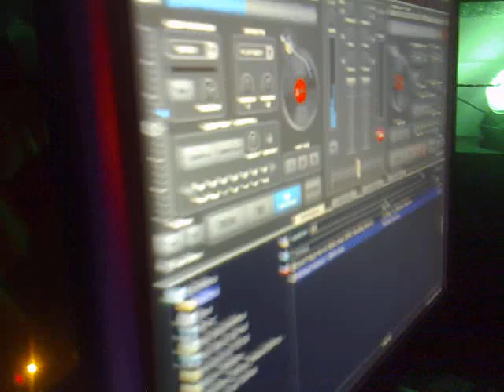SESION NOCHEBUENA CON DJ TRYPPY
PREPARANDO LA SESION DE NOCHEBUENA EN COMPAÑIA DEL SHOW MAN DJ TRYPPY. INDIFERENTEMENTE J.